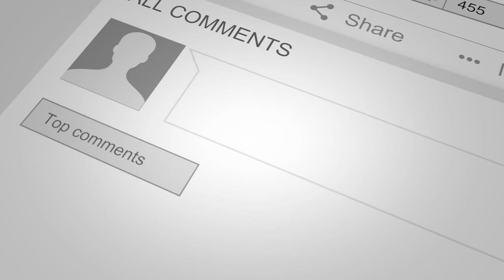Finding Hidden Assets or Understated Income in Divorce Cases (Forensic Accounting Tulsa & St. Louis)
Hi Welcome to ValuationPodcast.com - A podcast and video series about all things related to business and valuation.  My name is Melissa Gragg, and I am a valuation expert and divorce mediator in St. Louis Missouri.

Today we will discuss “How to Find Hidden Assets or Understated Income in Divorce Cases” with Leah Wietholter, a forensic accountant, certified fraud examiner and private investigator in Tulsa, Oklahoma.

Welcome Leah!! Thanks for joining us today!

So let’s get right into it because this is a very interesting topic involving mistrust, money and love, better known as divorce.

1. How would you describe what you do as a forensic accountant in a divorce case?
2. Why would someone need to hire you or a private investigator - if they were getting divorced?
3. How do you help people get prepared to get divorced through your course and notebook, “Find Money in Divorce”?
4. So what kind of financial information or documents should people start to collect as they prepare to file for divorce?
5. What are some things people should look for when reviewing their own bank statements or financial documents?
6. How do you find hidden assets – and what could be an example of a hidden asset?
7. What is understated income and why is it important in a divorce case?
8. What was one of your craziest cases and did you find the hidden assets?
9. Tell us more about your company Workman Forensics and all of the various services you provide.

Melissa Gragg
CVA, MAFF, CDFA

Leah Wietholter
MBA, CFE, PI
Managing Director
Workman Forensics